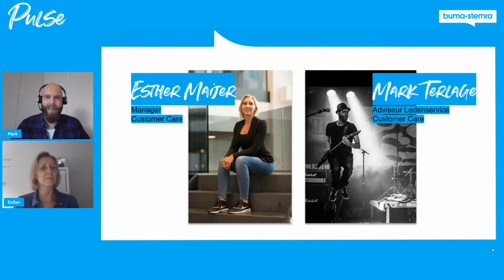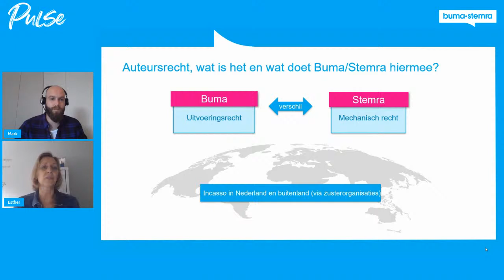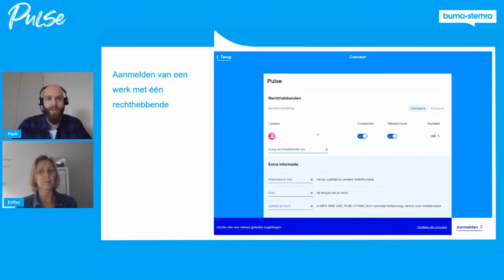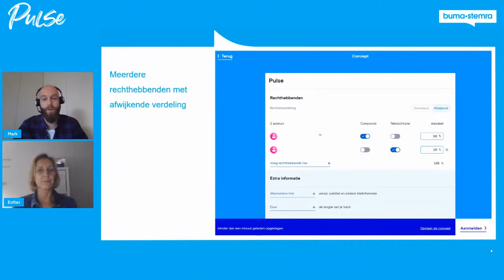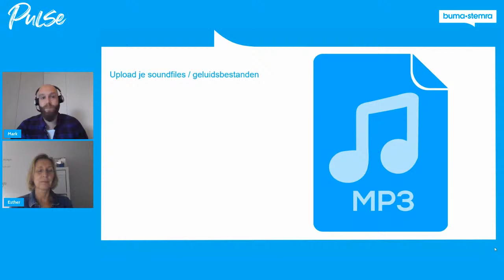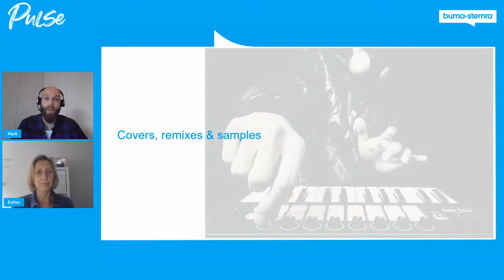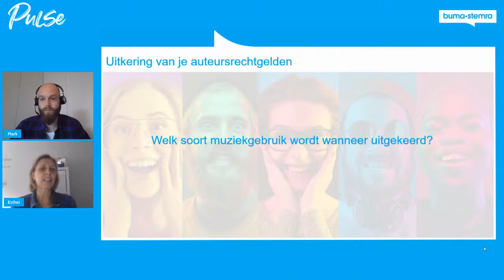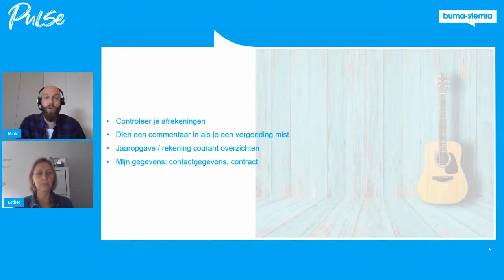Pulse, over het aanmelden van je werken, uploaden van Soundfiles en meer (online vragenuurtje)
Vandaag geven we je tips over de Buma Basics; het aanmelden van je werken, uploaden van Soundfiles en nog meer.  En natuurlijk kun je je vragen aan ons stellen.